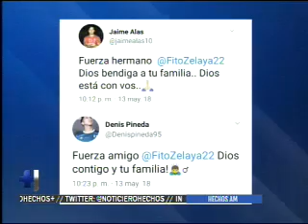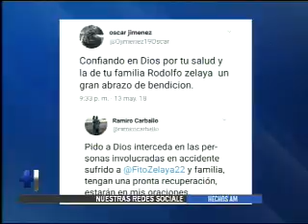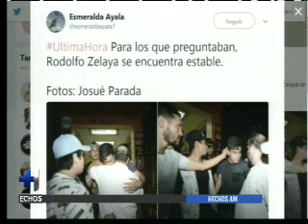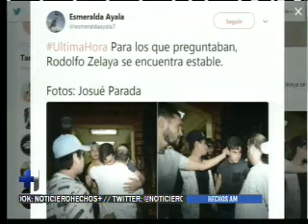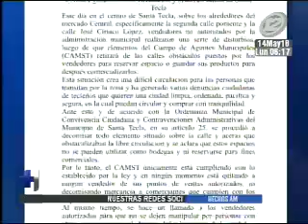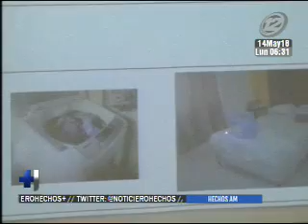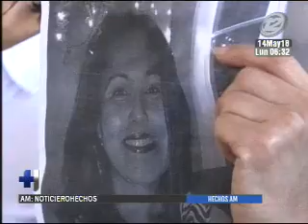Hechos AM: Programa del 14 de mayo del 2018